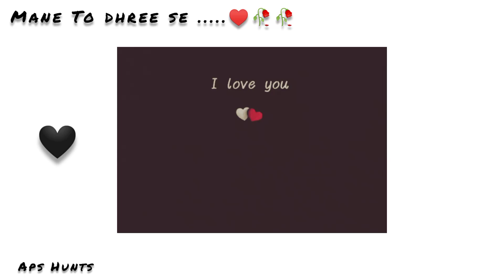Mane To dhree se nindon ke dhaage se // love status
Mane To dhree se nindon ke dhaage se // love status ‎@Aps Hunts  ‎@APS status official

status
Ayush
WhatsApp status
status for girlfriend and boyfriend
sad status
poetry
4K video
shayari
attitude status
attitude
attitude poetry
shayari status
poetry status
status video
WhatsApp video
trending video
trending song video status
trending status
mx takatak status
reels
reels status
heart touching sad video
love video status
love status
4K trending video status
breakup status
catchup status